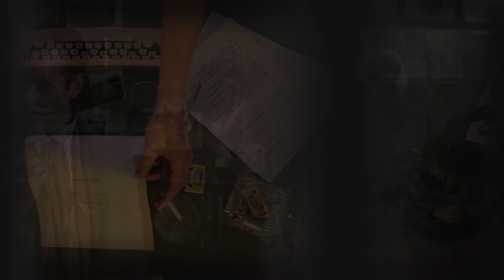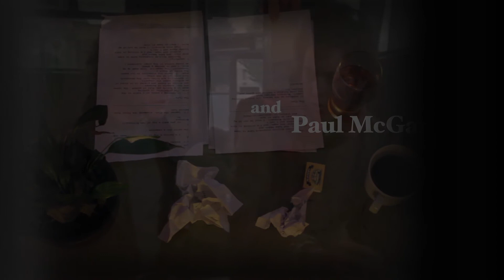Withnail and I Title Sequence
This is a re-created title sequence for the film Withnail and I, completed with no funding/budget.